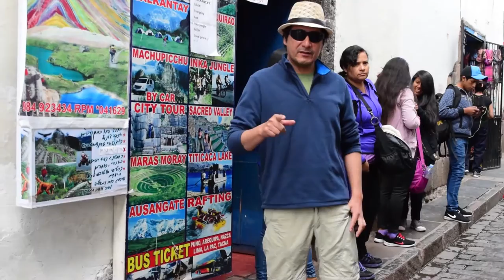Cusco Interviu, Reportaje a MARAS - MORAY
En este programa Armando Alvarez viajo al valle sagrado de los Incas para conocer el misterioso complejo arqueológico de MORAY para que in situ el personal a cargo nos cuente la función que tuvo en época inca. asimismo fue a la famosa salinera de MARAS donde el presidente de la comunidad  nos contó detalles sobre la historia y algunas demandas de este importante atractivo turístico.